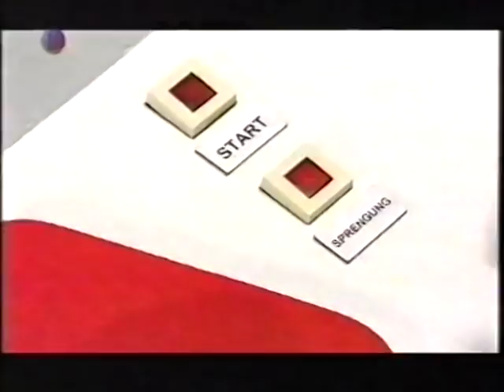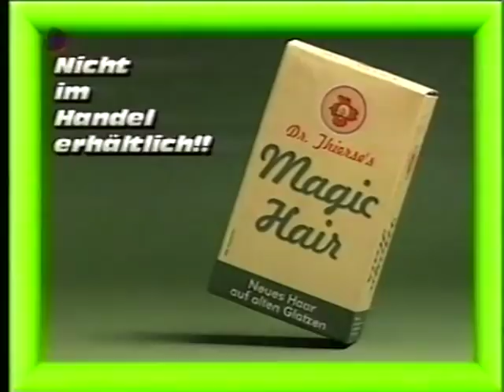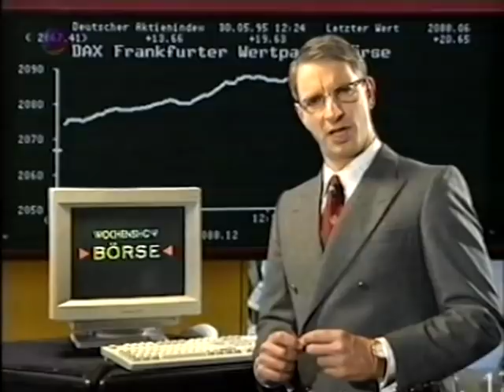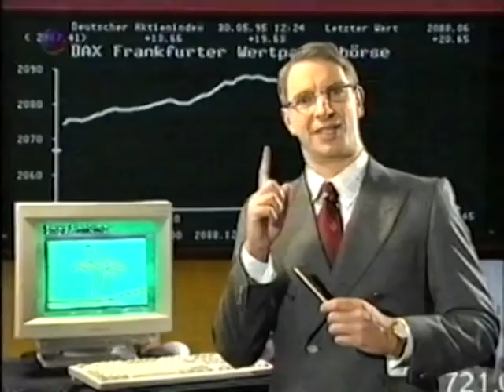Die Wochenshow - Folge 17 (28.09.1996)